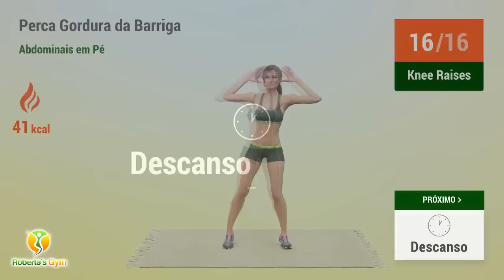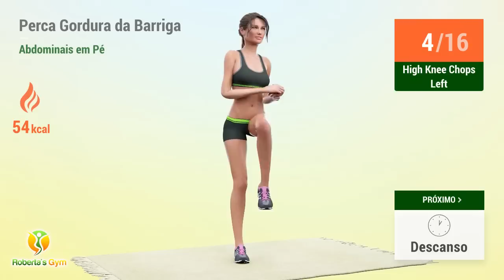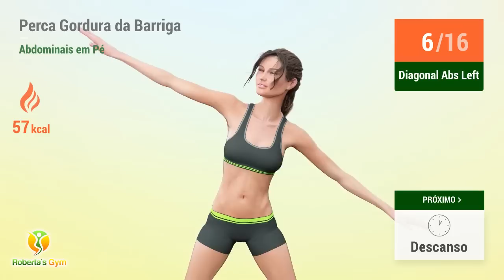TREINO RÁPIDO DE ABS EM PÉ EM CASA: QUEIME GORDURA DA BARRIGA EM 15 MINUTOS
Um treino super rápido e especial para você que está lutando contra essa gordurinha teimosa da barriga!!

Se você é do grupo de pessoas que adora os exercícios realizados de pé, essa rotina de abdominais irá lhe agradar muito. Utilizando apenas o seu próprio peso corporal, você conseguirá trabalhar toda a região abdominal em apenas 15 minutos, queimando gordura e construindo músculos ao mesmo tempo, para poder conquistar uma barriguinha chapada e super definida.

Lembre-se que é preciso fazer o treino de 3 a 4 vezes por semana e manter uma dieta equilibrada, para poder alcançar os tão sonhados resultados!!

Vamos treinar!! 💪❤️

TIMECODES:

00:00 Body Rotations
00:30 Elevação Do Calcanhar
00:50 Descanso
01:08 Polichinelo Cruzado
01:32 Descanso
01:50 Agachamento Com Toque No Chão
02:21 Descanso
02:39 Forward Jump
03:26 Descanso
03:44 Saltos Com Estocada
04:07 Descanso
04:33 Abdominal Oblíquo Em Pé
05:12 Descanso
05:30 Abdominal Oblíquo Em Pé
06:09 Descanso
06:27 Sumo Squat Dip
06:58 Descanso
07:16 Oblique Twist Squat
08:07 Descanso
08:25 Knee Raises
08:51 Descanso
09:09 Elevação De Joelho
09:44 Descanso
10:02 Knee Drive
10:27 Descanso
10:45 High Knee Chops Right
11:16 Descanso
11:34 High Knee Chops Left
12:05 Descanso
12:23 Diagonal Abs Left
13:02 Descanso
13:20 Diagonal Abs Right